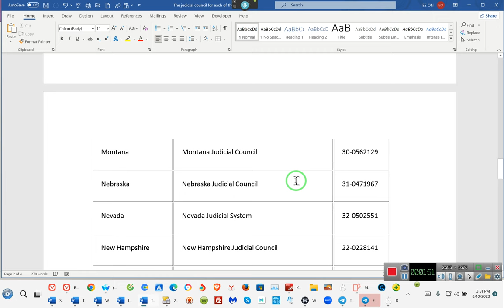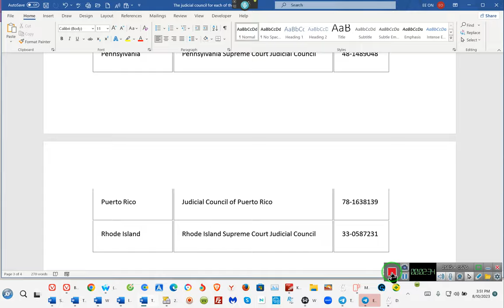D*MN, D@MN, D+MN, NOT THEM TO???? ''''''' RR~EE 2023 08 10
The judicial council for each of the states, including the EIN number:

District of Columbia Judicial Council of the District of Columbia 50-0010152
Florida Florida Supreme Court Judicial Council 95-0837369
Georgia Council of State Court Judges of Georgia 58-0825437
Guam Judicial Council of Guam 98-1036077
Hawaii Judicial Council of the State of Hawaii 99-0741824
New Jersey New Jersey Supreme Court Judicial Council 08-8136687
New Mexico New Mexico Judicial Council 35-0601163
New York New York State Unified Court System 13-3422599
North Carolina North Carolina Judicial Council 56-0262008
North Dakota North Dakota Supreme Court Judicial Council 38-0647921
Ohio Ohio Supreme Court Judicial Council 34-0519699
Oklahoma Oklahoma Judicial Council 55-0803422
Oregon Oregon Judicial Department 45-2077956
Pennsylvania Pennsylvania Supreme Court Judicial Council 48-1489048
Puerto Rico Judicial Council of Puerto Rico 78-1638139
Rhode Island Rhode Island Supreme Court Judicial Council 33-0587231